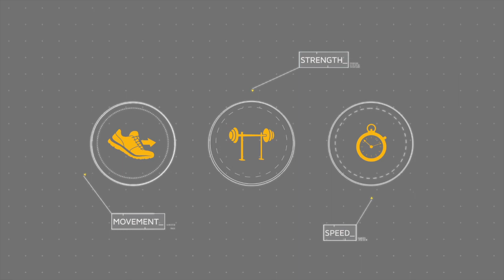Fort Bend Bush Basketball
After a terrific 2014 season where the Broncos were on the verge of greatness, 2015 brings even more expectations as Fort Bend brings back their core leadership in Eden Ewing, Josh Jones, Brendan Ganaway, Travis Downing, Vincent Gulley, and Joshua Ihek.